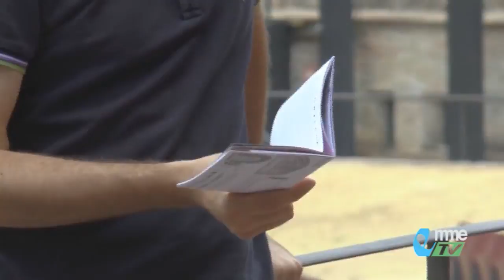DIARIO. Prime da record per il Macerata Opera Festival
Prime da record per il cartellone 2017 del Macerata Opera Festival. Vediamo...